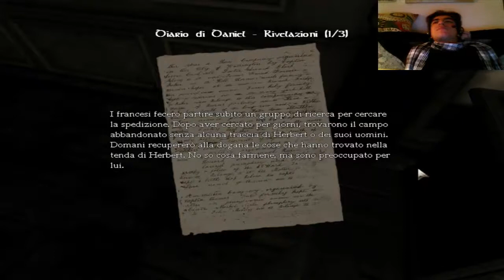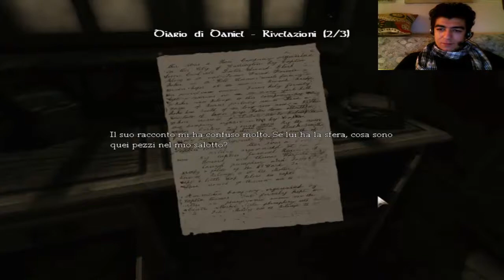Amnesia The Dark Descent parte 7 - Corri Scappa!!!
In qesto episodio: Danielha trovato le chiavi per scendere nella sala macchine, ma qualcosa tenta di ostacolarlo...vi dico solo una cosa: DANZA MACABRA XD